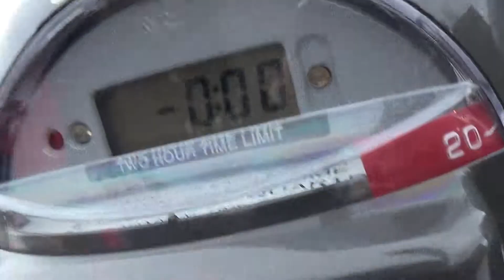2014 04 05 Robin Hooding Keene x007